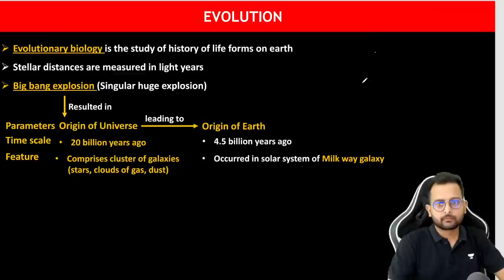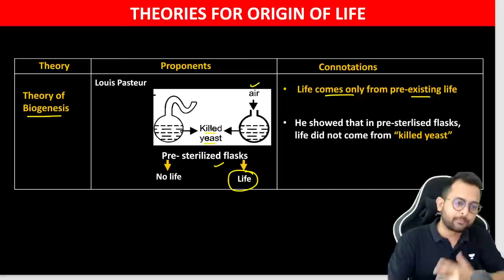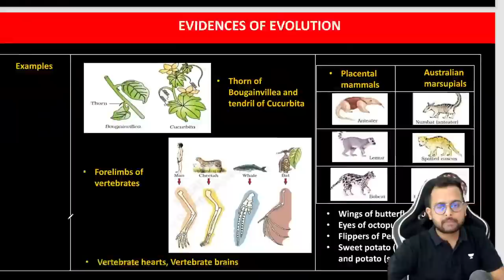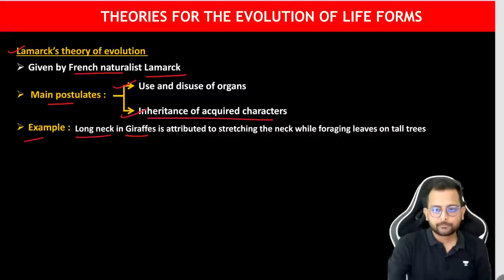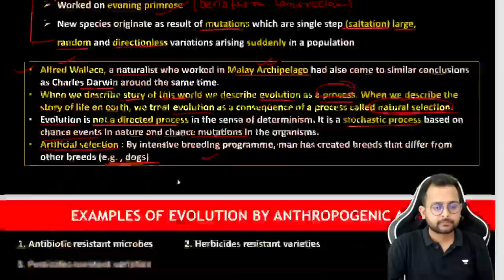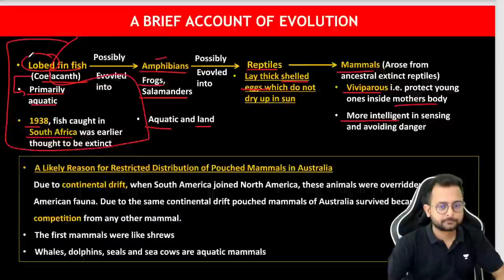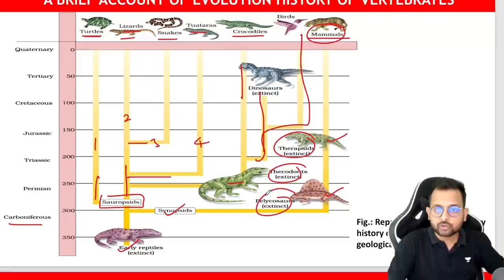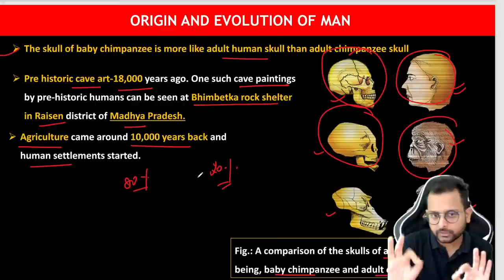Evolution in One Shot | Antim yudh 3.O | NEET 2023 Crash Course